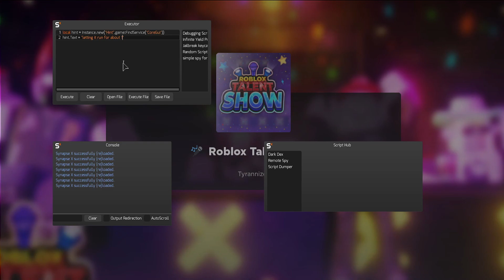Roblox Talent Show Script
At first, I was going to make a breakdown on how I made this but then decided not to because I was going to put a bit of time into this, and nobody wants to see me debug
Some backstory to this idea I had made the exact same thing (less optimal) about 8 months ago